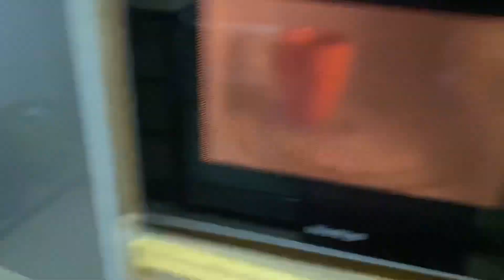Finally Shadi is coming🤩.. Yaayyy🎉